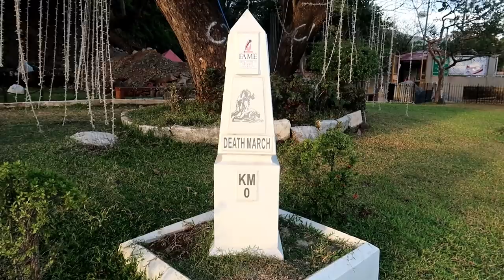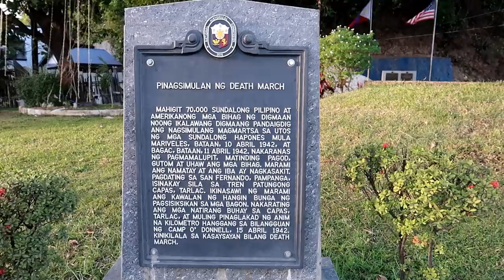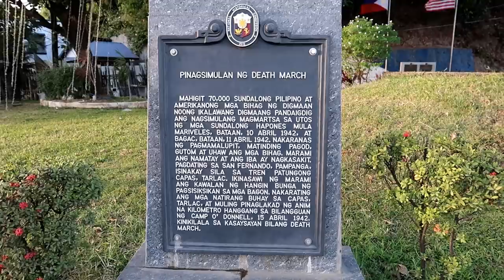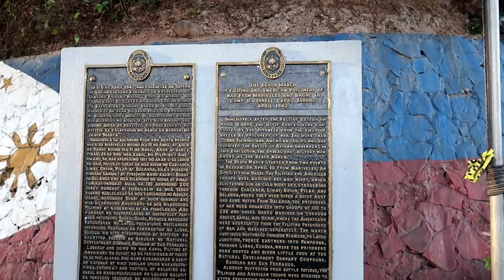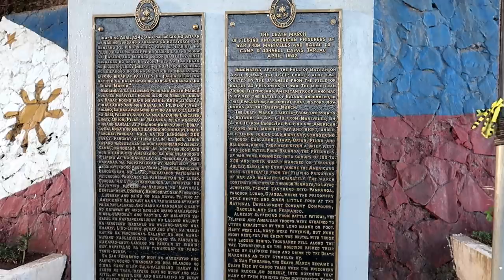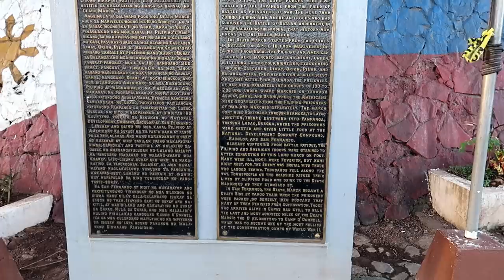Americans & Filipinos Bleeding Together As One : Bataan Death March Memorial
Bataan Death March: Background
The day after Japan bombed the U.S. naval base at Pearl Harbor, on December 7, 1941, the Japanese invasion of the Philippines began. Within a month, the Japanese had captured Manila, the capital of the Philippines, and the American and Filipino defenders of Luzon (the island on which Manila is located) were forced to retreat to the Bataan Peninsula. For the next three months, the combined U.S.-Filipino army held out despite a lack of naval and air support. Finally, on April 9, with his forces crippled by starvation and disease, U.S. General Edward King Jr. (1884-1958), surrendered his approximately 75,000 troops at Bataan.

Bataan Death March: April 1942
The surrendered Filipinos and Americans soon were rounded up by the Japanese and forced to march some 65 miles from Mariveles, on the southern end of the Bataan Peninsula, to San Fernando. The men were divided into groups of approximately 100, and what became known as the Bataan Death March typically took each group around five days to complete. The exact figures are unknown, but it is believed that thousands of troops died because of the brutality of their captors, who starved and beat the marchers, and bayoneted those too weak to walk. Survivors were taken by rail from San Fernando to prisoner-of-war camps, where thousands more died from disease, mistreatment and starvation.

Bataan Death March: Aftermath
America avenged its defeat in the Philippines with the invasion of the island of Leyte in October 1944. General Douglas MacArthur (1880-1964), who in 1942 had famously promised to return to the Philippines, made good on his word. In February 1945, U.S.-Filipino forces recaptured the Bataan Peninsula, and Manila was liberated in early March.

After the war, an American military tribunal tried Lieutenant General Homma Masaharu, commander of the Japanese invasion forces in the Philippines. He was held responsible for the death march, a war crime, and was executed by firing squad on April 3, 1946.

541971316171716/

Please send Here the Address Is:

Brian Kerver
Mabalacat City
2010